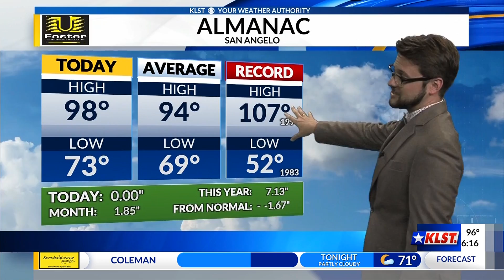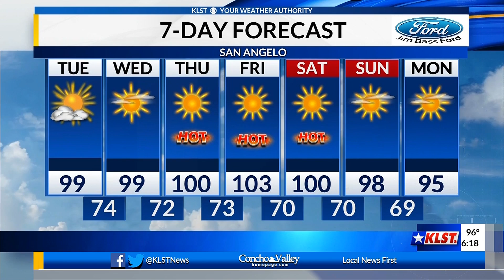KLST News at 6:00 p.m. weather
It feels like summer from the start of our day to the end. Temperatures didn't break 100 but it feel like it.